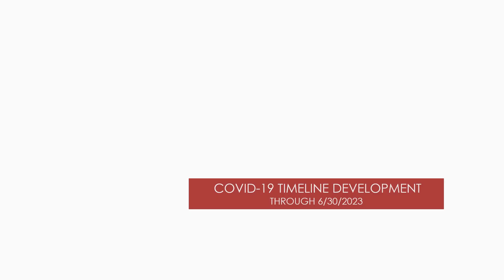COVID19 Software Development Metrics through 2023-06 | Excelas, LLC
Excelas keeps a database of COVID-19 federal and state guidance to help organizations integrate timelines layered over their own policies and practices. These metrics demonstrate the time invested to keep this database updated.